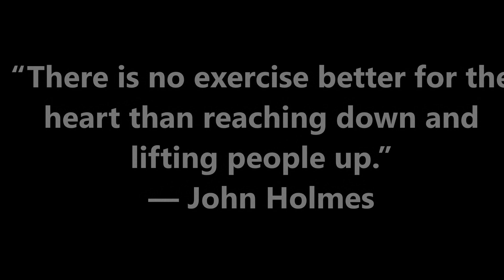RAC Bacolod North Operation Tuli Fund Raise